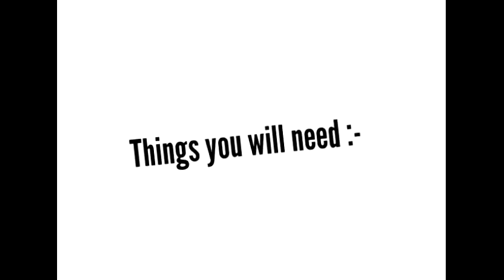DIY YARN TASSELS:- Easy and Quick method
Hi everyone..! M back with something new and easy DIY thing. Its tassels- Sounds interesting na!! How to make tassels with very easy method.

Tassels can be made from yarn and silk threads also. Here I had made tassels from yarn with very simple method.

Tassels can be used for multiple purpose like in keychains, bags, for making earrings, as a hanging in lehenga, for any decoration and much more...

So quickly try it out guys and do comment how it is..

My next video will be about how to make different things from tassels...so keep watching.